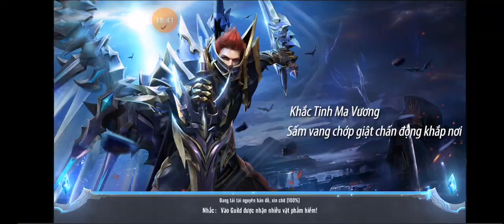MU Awaken gameplay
game Android/IOS